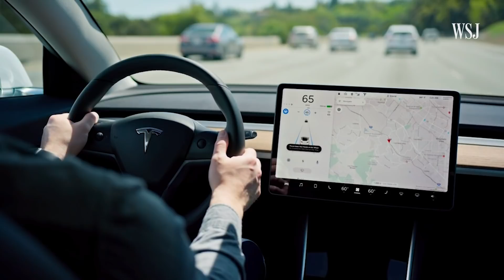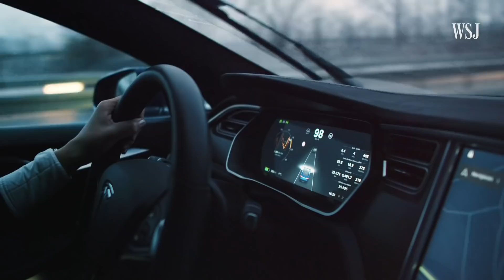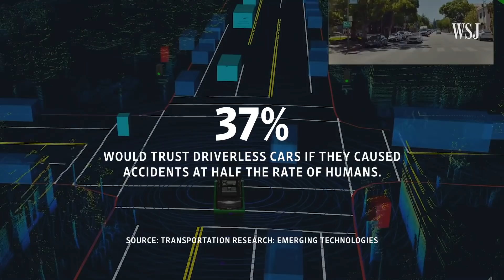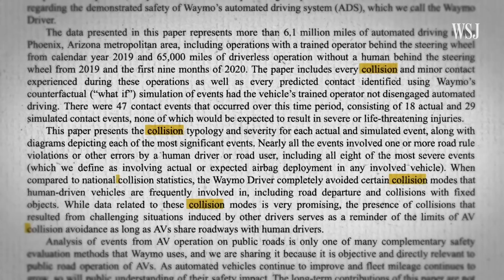Beyond Tesla: Driverless Startups Promise Next-Level Autonomous Vehicles | WSJ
While Tesla and others already offer assisted-driving features, startups Waymo, Cruise, TuSimple and Aurora are betting their autonomous vehicles will make driving a thing of the past. WSJ asked them about safety and other challenges they face. Photo composite: George Downs